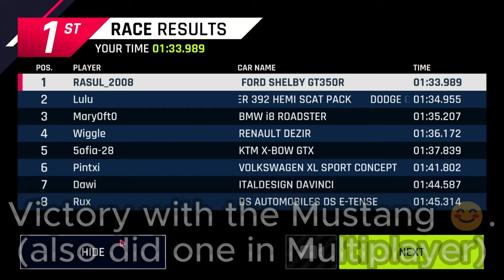Asphalt 9 : Shelby gt350r (Mustang) weekly event gameplay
Returning to Asphalt 9 after about a month , let's see if I still remember doing
360s. Soundtrack used is given below :